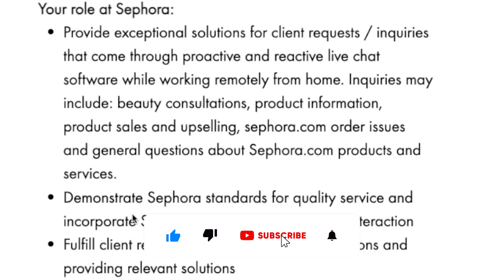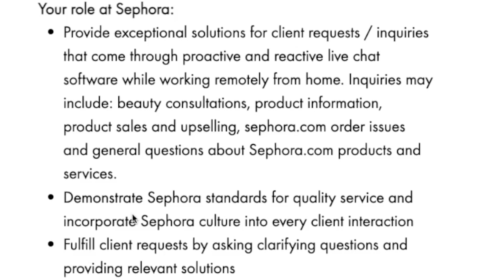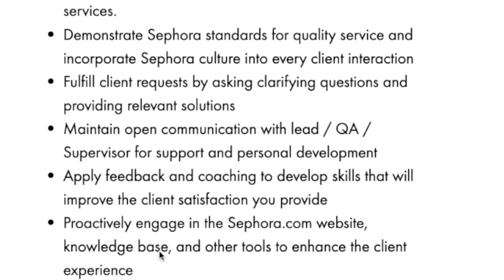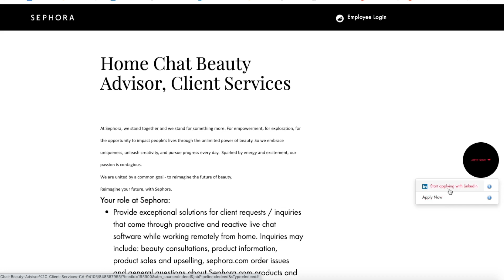SEPHORA Estimated $16.34 To $21.63 Hour NON-PHONE Chat Beauty Advisor Work From Home | No Degree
If you would love working for a beauty store like Sephora but don’t want to get dressed and leave your house this video is just for you. I am sharing a remote work from home job that Sephora has open and it’s non-phone. They are looking for someone to work the online website chat from home and it’s estimated that they pay anywhere from $16.34 an hour to $21.63 an hour. Links to apply are below.

Sephora Home Chat - no degree